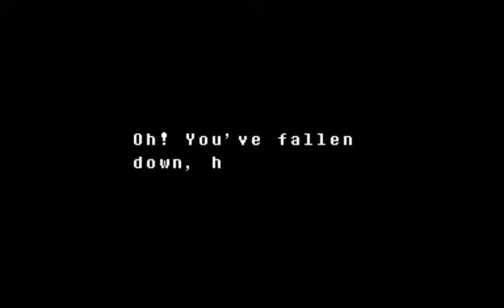Lets Do Undertale Ep 11 - Shut Up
This episode contains a large amount of dog barks, background voices and killing lances that emerge off the ground.